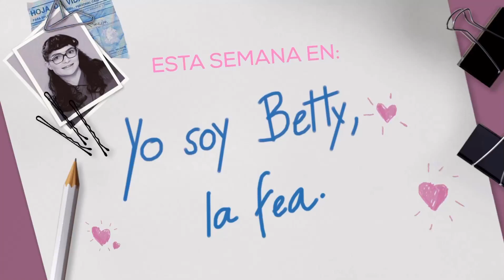Yo Soy Betty la Fea Por Azteca uno